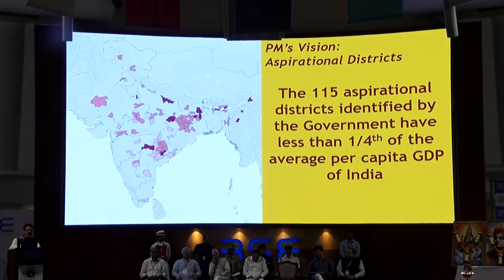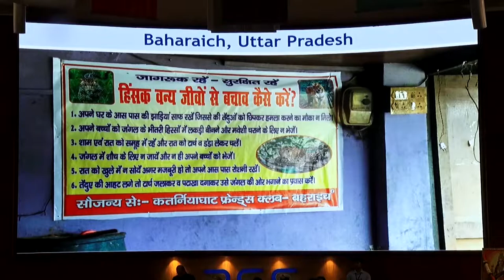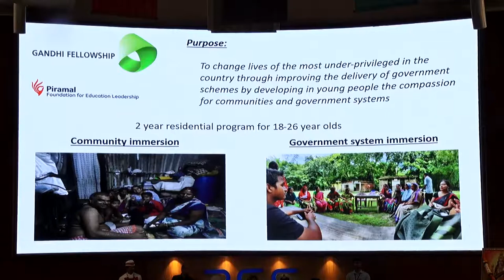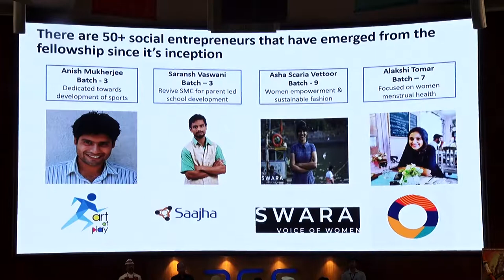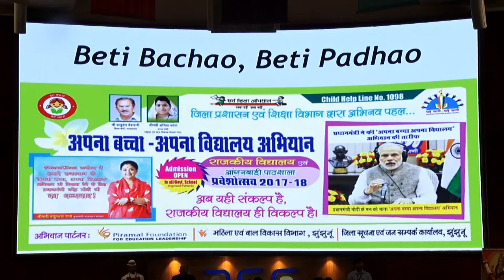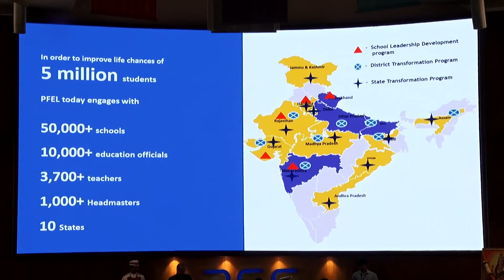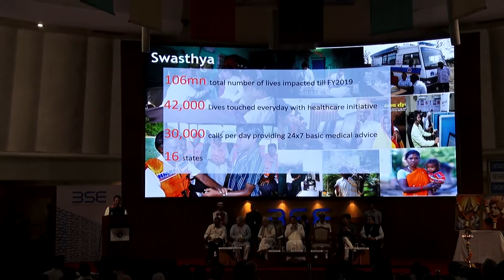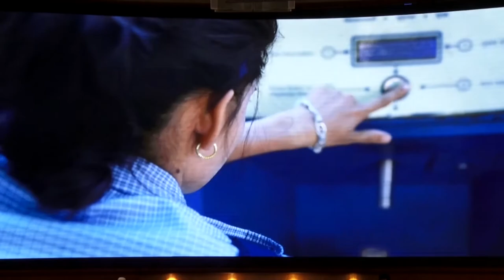Shri Ajay Pirmal, Piramal Group - First Late Prof. Yashwantrao Kelkar Memorial Lecture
First Late Prof. Yashwantrao Kelkar Memorial Lecture by Shri M. Venkaiah Naidu, VP, India on 26th Sep, 2019